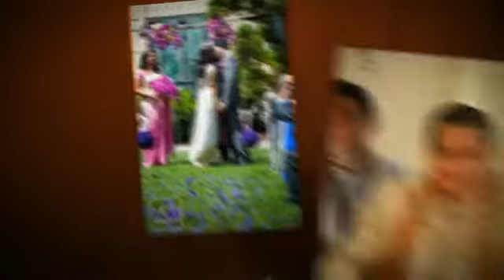Engaging Affairs' South Asian Wedding Montage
Gorgeous images of some of our latest South Asian weddings in the Washington DC area. At Engaging Affairs, we love planning and coordinating fabulous South Asian weddings!